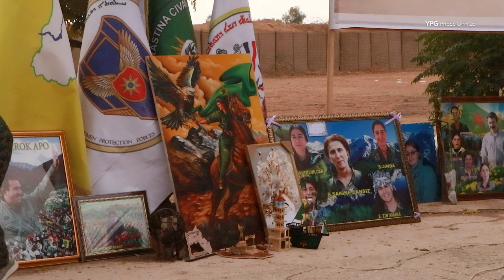Avakirina Biryargeha Navendî ya Parastina Jinê